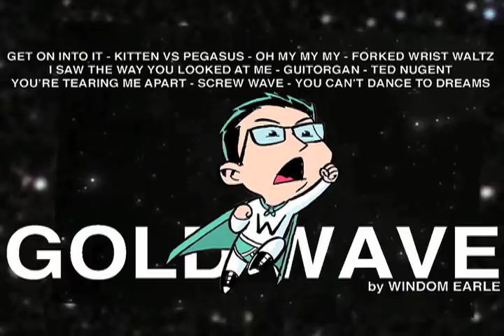"I Saw the Way You Looked at Me" by Windom Earle from the album Gold Wave